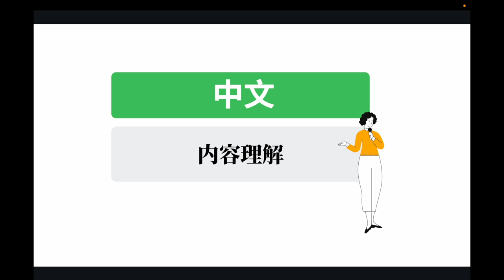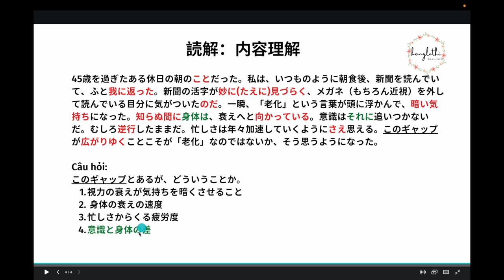BÀI 4 ĐỌC HIỂU N1 TẦM QUAN TRỌNG CỦA CÁC ĐẠI TỪ CHỈ THỊ